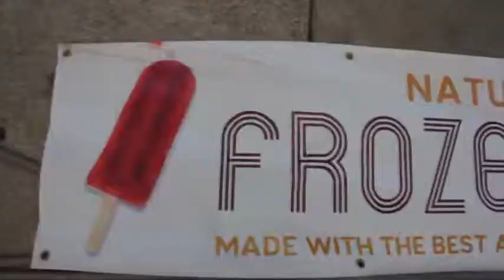GoodPop Promo | Cut To Create | Video Production Houston Texas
GoodPop is made from all things that are good, and that's why you can't help but be happy when you have one. We wanted to capture that joy in this quick promo video for GoodPop.

Cut to Create is a video production company dedicated to developing high-quality media content that is emotionally engaging and visually evocative. Based out of Houston, TX, Cut to Create’s team of collaborators prioritizes the craft of storytelling above all else to communicate your message in an effective, targeted, and measurable way.